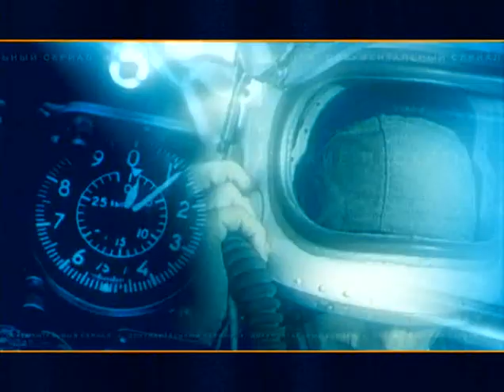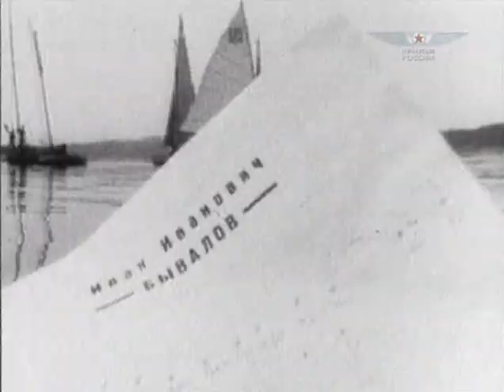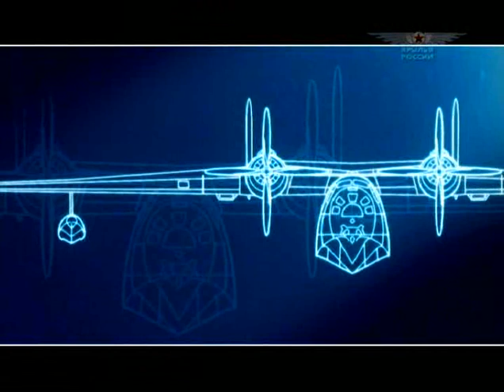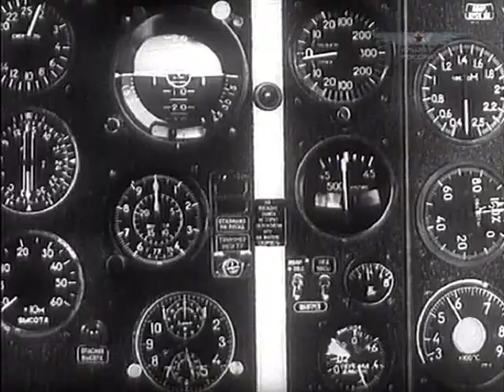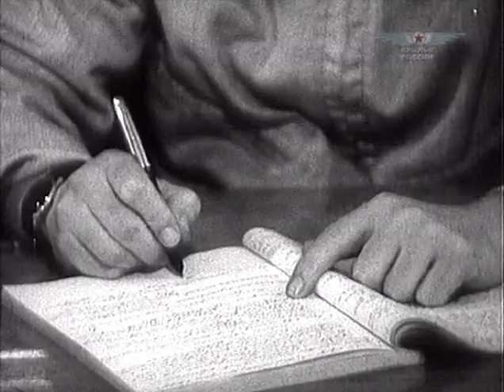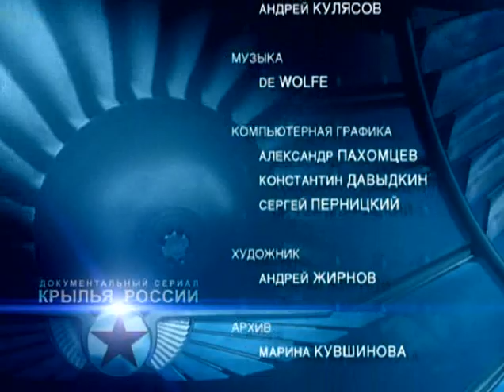Wings TV Wings of Russia Episode - 12 Amphibians - The Steel Albatross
Every summer news agencies report of forest fires bursting out in this or that country. Fire brings enormous damage. That’s where fire extinguishing aviation can help. An airplane looks like a tiny bug against environment. Can it really help? Efficiency of the fire extinguishing aircraft becomes the main point. How much fire extinguishing liquid it can take and how quick? An amphibious aircraft has no match in this situation. Gliding over the water surface within seconds it fills up the tanks to drop tons of water on the fire source… Amphibious aircraft today are used mainly at emergency situations. But throughout their history they fought in wars, transported passengers and rescued people.